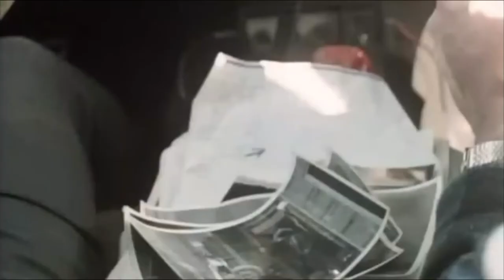Julian Richings in the movie The Top of His Head (1989)